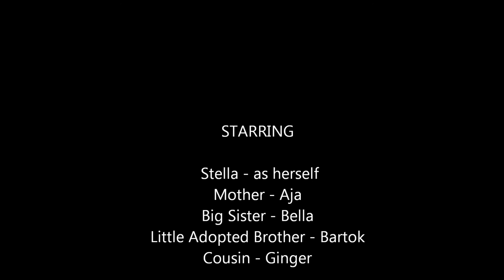Stella Rose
Please enjoy this memorial tribute for our beloved Vizsla, Stella, who passed away July 2013.  Music is The Luckiest, composed and performed by Ben Folds.